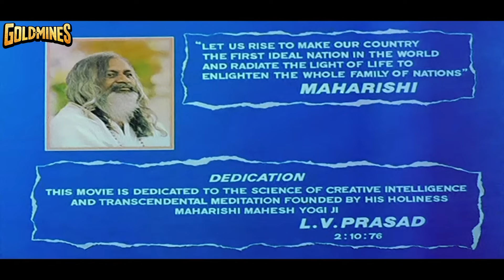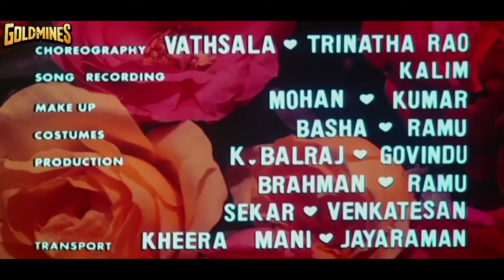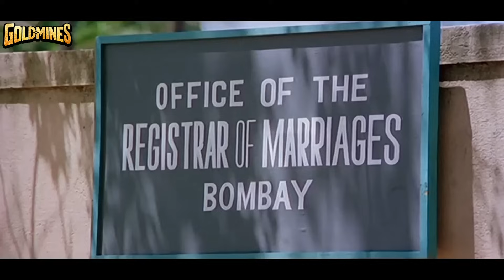बॉलीवुड की जबरदस्त फॅमिली ड्रामा मूवी - ये कैसा इंसाफ (HD) | विनोद मेहरा, शबाना आज़मी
Family drama revolving around the daughter-in-law of the household who is torn between her duties towards her in-laws and her emotional bond with her own family.

Movie:- Yeh Kaisa Insaf (1980) | ये कैसा इंसाफ
Starcast:- Vinod Mehra, Shabana Azmi, Sarika, Raj Kiran, Madan Puri, Shashikala, Asrani
Directed by:- Dasari Narayani Rao